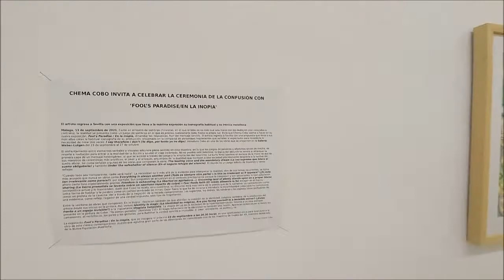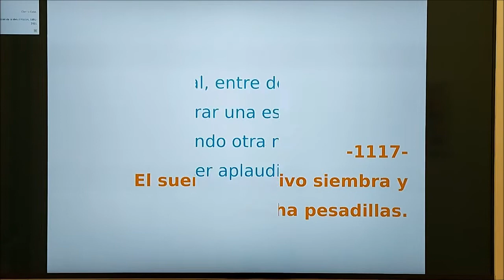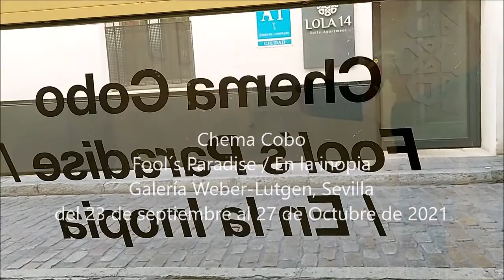Fool´s Paradise de Chema Cobo en la Weber-Lutgen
Video-visita rápida (acelerada) a la exposición de Chema Cobo "Fool´s Paradise / En la inopia" en la Galería Weber-Lutgen de Sevilla, del 23 de Septiembre al 27 de octubre de 2021.